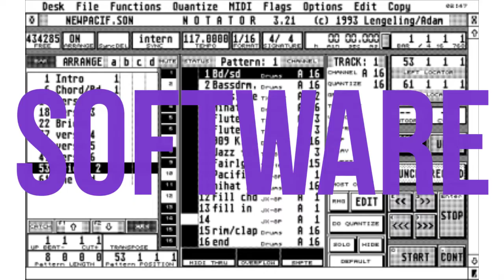Ready Player One by Ernest Cline: 150 Pop Culture References in 4 Minutes